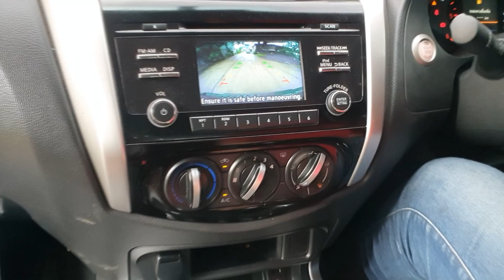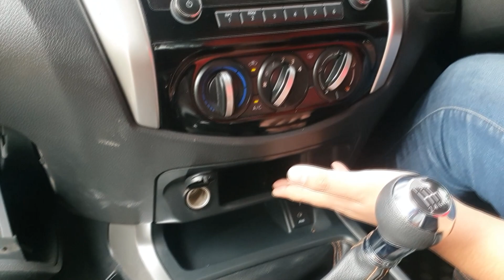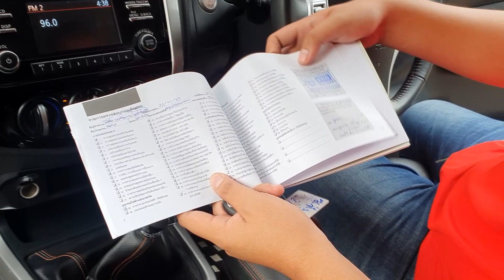🔴เข้าใหม่ Nissan NP300 Navara Black Edition 2021 ไมล์แค่หมื่นเดียว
Nissan NP300 Navara Open Cab 2.5 E Calibre Black Edition 2021

Line @slmkk

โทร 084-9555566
Line @slmkk